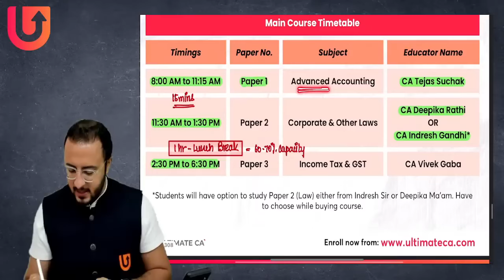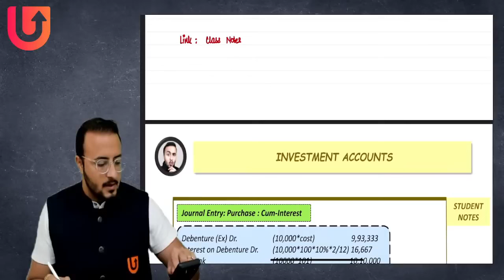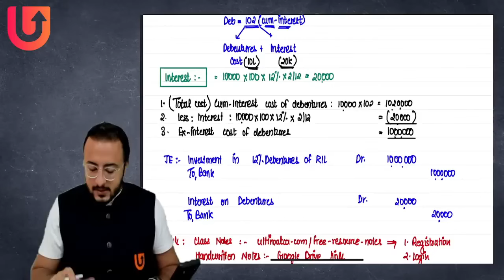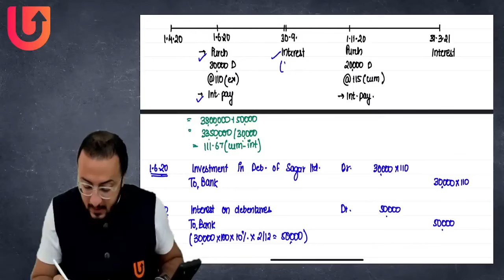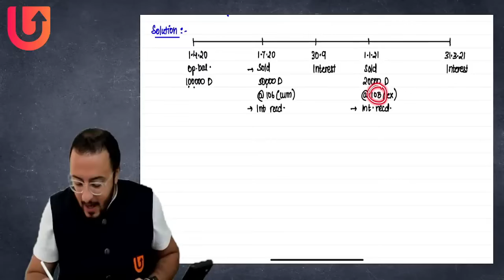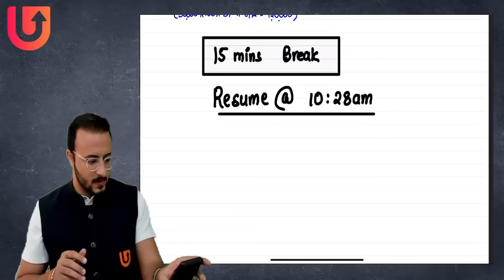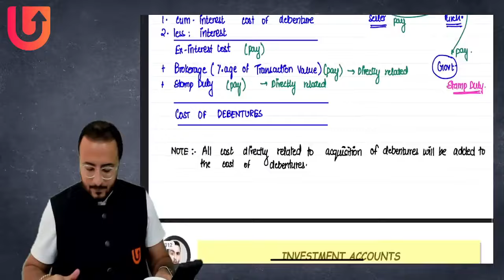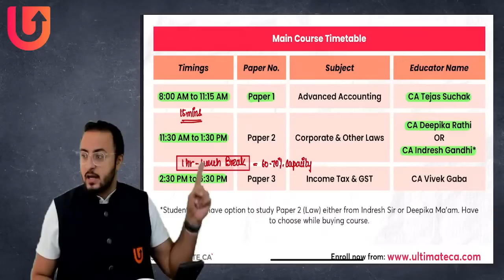02. CA INTER ADVANCED ACCOUNTING | NOVEMBER 2024 | VISHWAAS BATCH | CA TEJAS SUCHAK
02. CA INTER ADVANCED ACCOUNTING | NOVEMBER 2024 | VISHWAAS BATCH | CA TEJAS SUCHAK